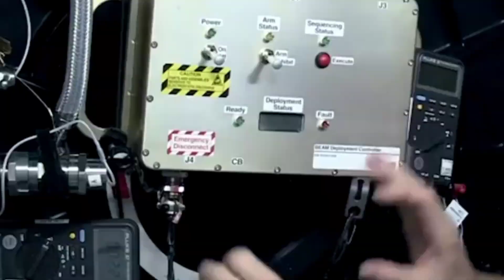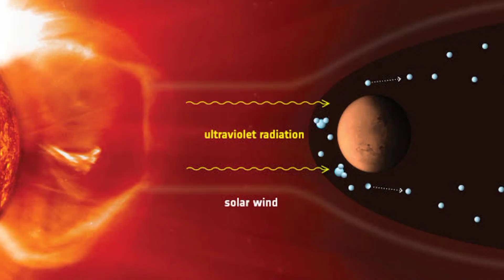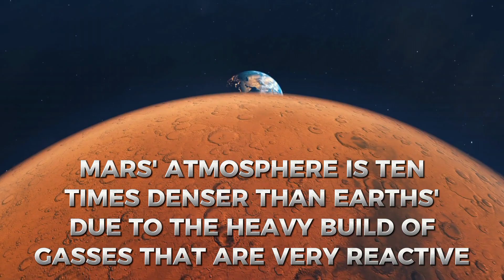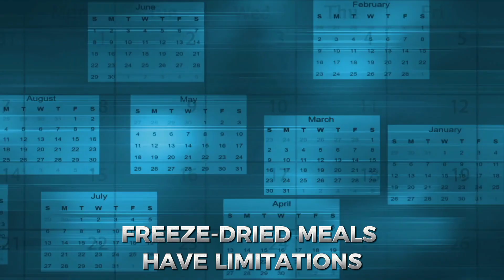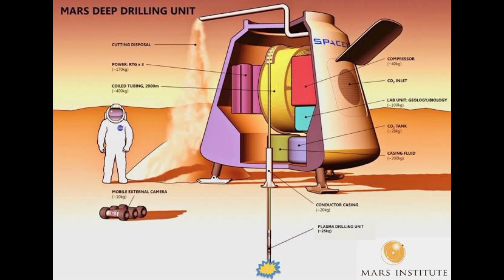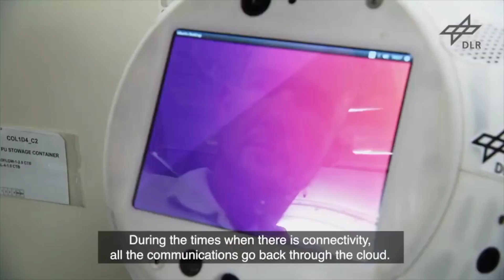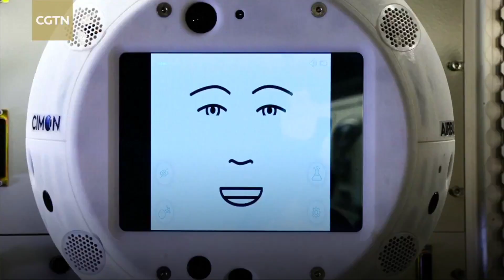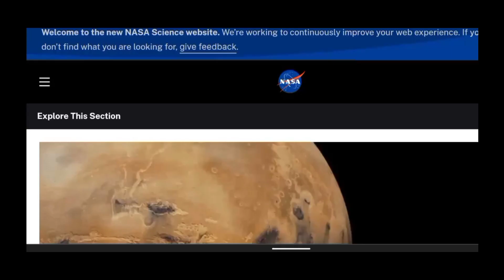The CRAZY Reason NASA Won't Send People To Mars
Have you ever wondered why NASA hasn't sent people to Mars yet, despite intense interest and decades of planning? There may be a surprising reason holding them back that few are talking about.

In this video, we'll uncover the shocking truth behind NASA's reluctance to embark on a human mission to the Red Planet. Some key challenges like health risks from prolonged space travel and the technical difficulties of keeping astronauts alive on Mars are well known. But there is one critical issue that has never fully been addressed.

Join us as we uncover what's really preventing a mission to Mars and the jarring scientific realities any crew would face after landing on the red dust. The truth about humanity's ability to conquer new worlds is about to be turned upside down.